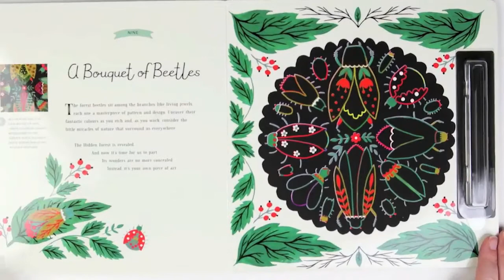I Grattalibri di Dinara Mirtalipova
I grattalibri di mirdinara.com, giovane designer uzbeka dallo stile incantevole, ci trascinano nell’ultima tendenza creativa. Le sue splendide immagini sono da completare e personalizzare per rendere ogni scena un capolavoro. Con l’apposita stilo si gratta la patina nera che ricopre le immagini. Spetta poi al piccolo artista decidere quanta superficie nera lasciare, svelando i meravigliosi disegni che nasconde. Il bambino inventa tanti motivi per ogni scena. Può anche scegliere di riempire una zona di disegni invece di rimuovere tutta la patina, seguendo la propria fantasia.